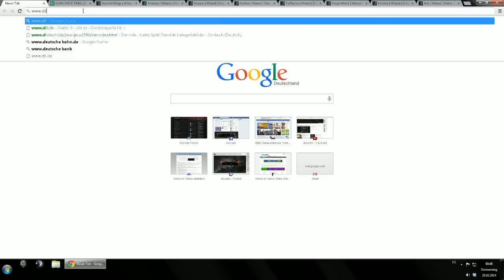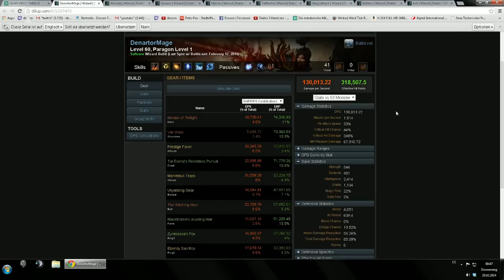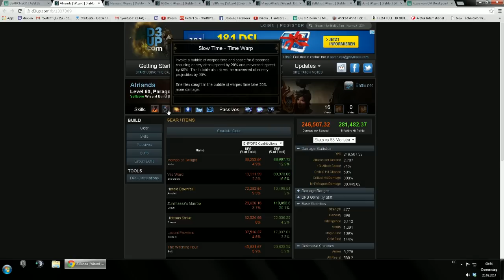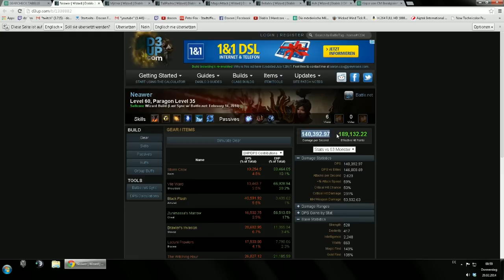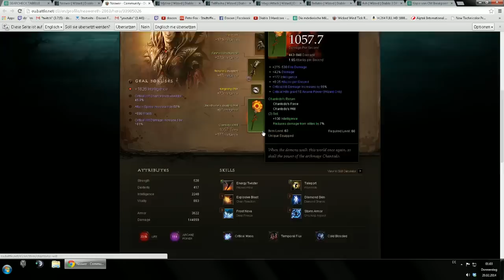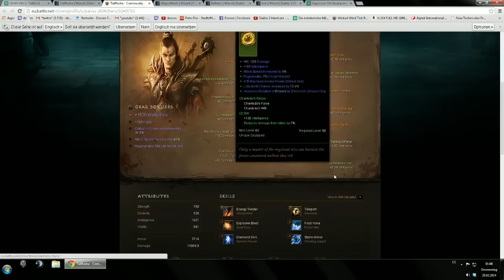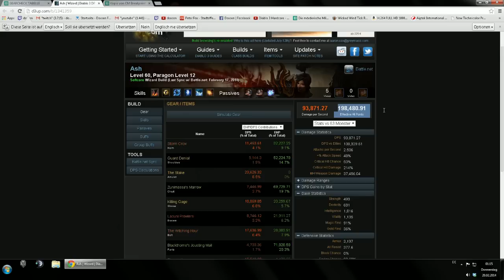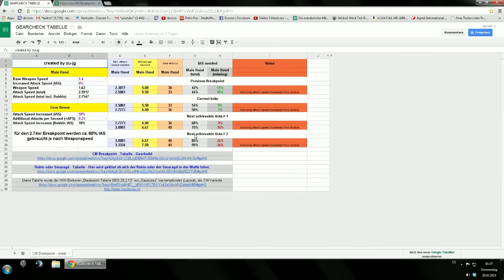Gearcheck gefällig? [Diablo 3 Wizard] Insert Btag here! [EP-10]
Moin Freunde,

das war echt arbeit... mal wieder :D

Viel Spaß =)